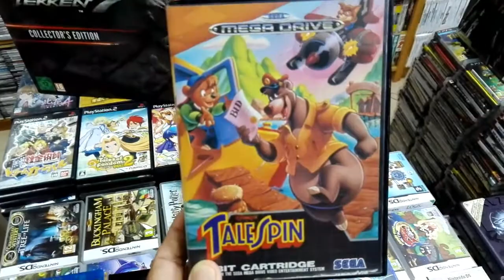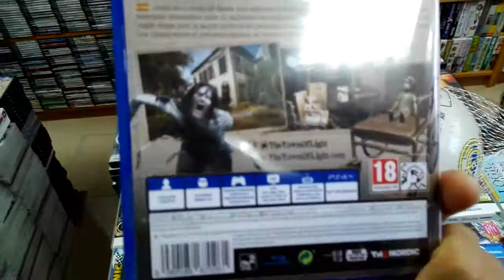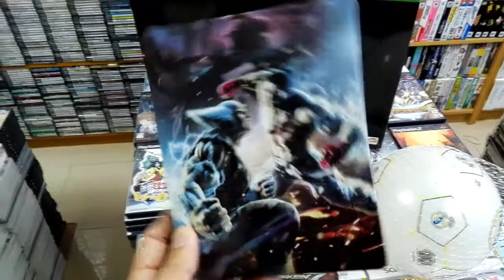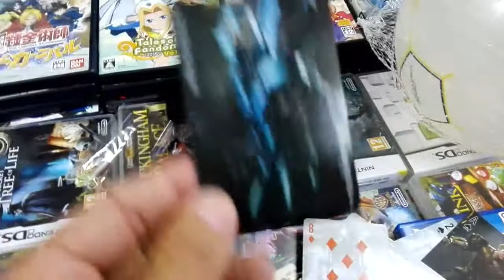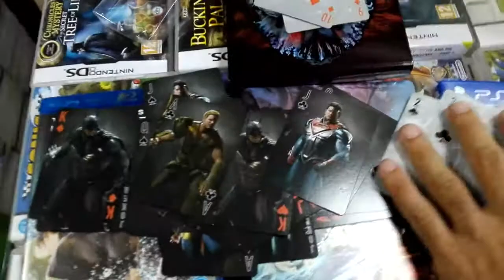Compras 6 de Junio 2017. Carrefour, GAME....